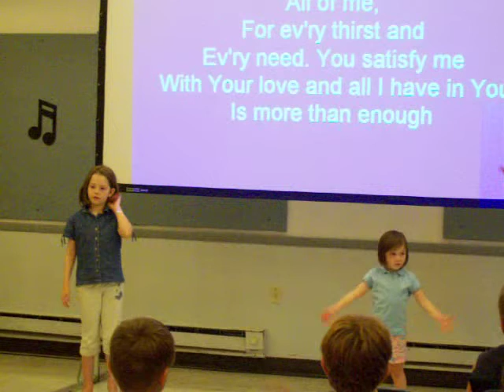Kids Kamp Worship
Amy leading worship at Youth Action Kids Kamp 2008 with Hannah Knowles, Hannah Rau, Emily Rau, and Marissa Miller.